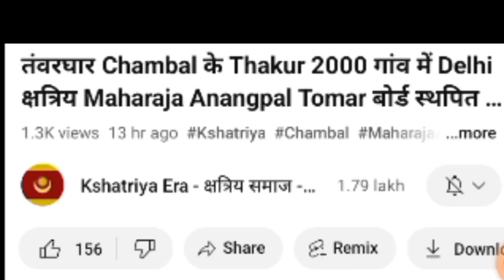न डूबा Himachal Mandi के चंद्रवंशी क्षत्रिय Raja Sidh Sen Rajput का Panchvaktra Temple